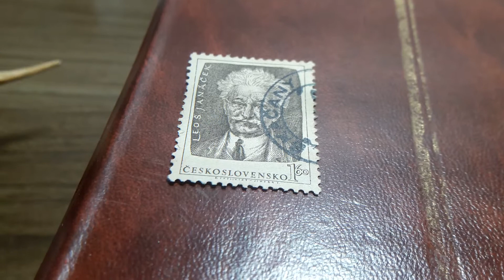sellos CESKOSLOVENSKO 1.60 K 1953 LEOS JANACEK CHESCOLOBAQUIA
sellos de CESKOSLOVENSKO-CHESCOLOBAQUIA